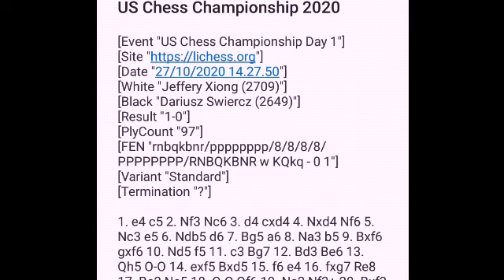Menteri Hilang Atau Terkena Skakmat!? Jeffery Xiong Bikin Lawan Dalam Posisi Serba Salah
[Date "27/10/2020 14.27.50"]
[White "Jeffery Xiong (2709)"]
[Black "Dariusz Swiercz (2649)"]
[Result "1-0"]
[PlyCount "97"]
[FEN "rnbqkbnr/pppppppp/8/8/8/8/PPPPPPPP/RNBQKBNR w KQkq - 0 1"]
[Variant "Standard"]
[Termination "?"]

1. e4 c5 2. Nf3 Nc6 3. d4 cxd4 4. Nxd4 Nf6 5. Nc3 e5 6. Ndb5 d6 7. Bg5 a6 8. Na3 b5 9. Bxf6 gxf6 10. Nd5 f5 11. c3 Bg7 12. Bd3 Be6 13. Qh5 O-O 14. exf5 Bxd5 15. f6 e4 16. fxg7 Re8 17. Be2 Ne5 18. O-O Qf6 19. Nc2 Nf3+ 20. Bxf3 Re5 21. Qh3 exf3 22. Ne3 fxg2 23. Rfd1 Be6 24. Qg3 h5 25. Rd4 Kh7 26. Rad1 Rg8 27. f4 Rc5 28. f5 Bxf5 29. Nd5 Qh6 30. Qf2 Rxd5 31. Rxd5 Be6 32. Rxd6 Rxg7 33. Rxa6 Rg6 34. Qd2 Qg7 35. Rd6 Rg5 36. Qd3+ Bf5 37. Qd4 Qg8 38. Qf4 Be6 39. Qe4+ Rg6 40. R1d2 Kh6 41. Rxg2 Rxg2+ 42. Qxg2 Qc8 43. Qd2+ Kh7 44. Qd3+ Kh6 45. Qe3+ Kh7 46. Qg5 Qc4 47. Qxh5+ Kg7 48. Qg5+ Kh7 49. Rd4